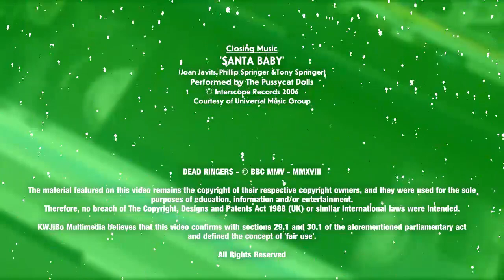BBC2 - Christmas Day 2005 - Junction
It's Christmas Day 2005, and it's the end of another Christmas.

And taking BBC2 viewers into the first few minutes of Boxing Day are the Dead Ringers team and a repeat, from a couple of nights ago, of their seasonal special. My favourite sketch from the show is the then new Doctor Who spending Christmas with his past incarnations.

But first, time to wept the apatites of the seasoned comedy fan with trailers for The Return of The Goodies on Friday and a BBC3's Little Britain night on Boxing Day.

Here what Christmas Day on BBC2 looked like:
06.00 Days That Shook the World
07.00 CBeebies: Big Cook Little Cook
07.20 CBeebies: Charlie and Lola
07.30 CBeebies: LazyTown
08.00 CBBC: Arthur's Perfect Christmas
09.00 Animal Park
09.30 Sahara with Michael Palin
10.30 The Mystery of the Three Kings
11.20 Broadway: The American Musical
12.20 To the Manor Born
12.50 Film: A Star Is Born
15.20 Darcey Bushell: Britain's Ballerina
15.50 Sylvia
17.35 The Queen (with signing)
17.45 Songs of Praise
18.30 Arena: Galton and Simpson
20.00 Film Premier: The Importance of Being Earnest
21.30 Steptoe and Son
22.00 Coast Revisited
23.05 The Unique Dave Allen
23.35 Dead Ringers
00.05 I Told You I Was Ill - the Life and Legacy of Spike Milligan
01.00 Never Mind the Buzzcocks
01.35 Later...with Jools Holland
02.40 Film: The Secret Emperess
04.20 CLOSE
Source: Radio Times (NTL Edition)